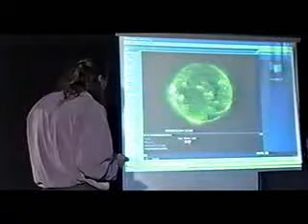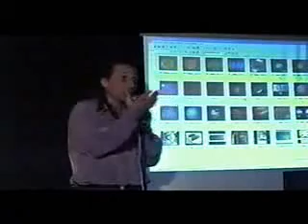Unified Field Theory 35/45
From PushForFreedom